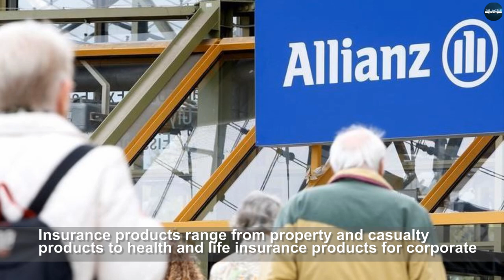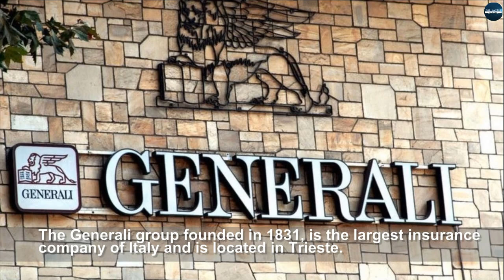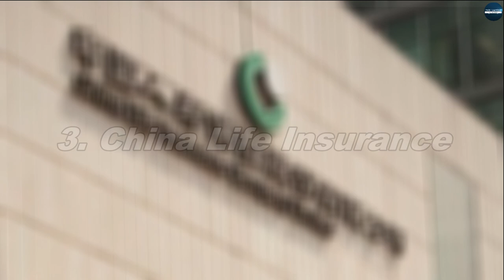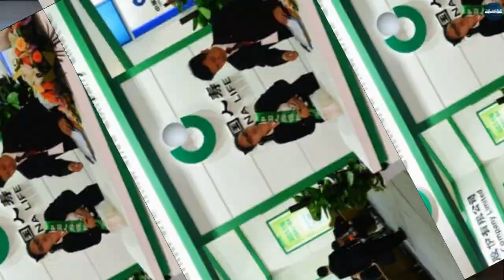Top 10 Best Insurance Companies in The World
In life, we don’t know what will happen in the future. Insurance helps us to ensure our people's lives and property. In the event of illness, death or even death, insurance will cover financial and security issues. Even with disaster, insurance will help us to ensure asset loss. Insurance companies around the world have customer support services.

Here we present the list of the Top 10 best insurance companies of the world in recent times:
10. Allianz SE
9. Japan Post Holding Co., Ltd.
8. Assicurazioni Generali S.p.A
7. Munich Re Group
6. United Heath Group
5. Prudential plc
4. Berkshire Hathaway
3. China Life Insurance
2. Zurich Insurance Group
1. AXA